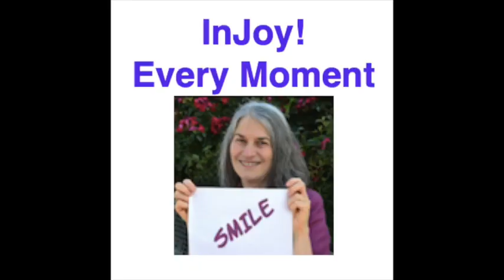Your Life - Your Choices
Ali Bierman shares a very personal experience that nearly took her life as se Universe finally taught he ro ask for help. She abandoned her heart brain instead moved into her head trying to figure life out rather than listen to the non-stop messages comic her guides, angels, an Universe.
If your life does not flow in the direction of your dreams, you follow that same patten. Only YOU can discover for yourself exactly how to do so inviting  love and joy into your world. It is your natural birthright.

Ready to join Ali and other Epic Adventure Seekers in a LIVE video chat each month?